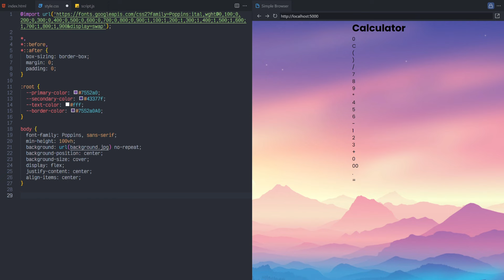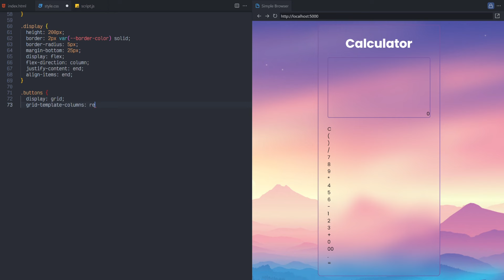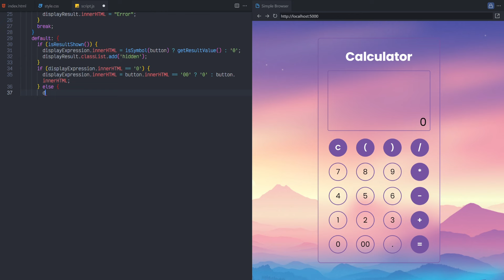Créer une calculatrice en utilisant HTML, CSS et JavaScript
Bienvenue dans notre tutoriel complet sur la création d'une calculatrice de base en utilisant HTML, CSS et JavaScript ! Ce tutoriel est parfait pour les débutants qui souhaitent en apprendre davantage sur le développement web tout en créant un outil pratique.

Dans ce tutoriel, nous vous guiderons à travers :
* La création de la mise en page HTML pour votre calculatrice
* L'application de CSS pour donner à votre calculatrice un design attrayant et convivial
* L'écriture du code JavaScript pour gérer les fonctionnalités de la calculatrice et effectuer des opérations arithmétiques de base

À la fin de cette vidéo, vous disposerez d'une calculatrice entièrement fonctionnelle que vous pourrez personnaliser et enrichir avec des fonctionnalités supplémentaires.